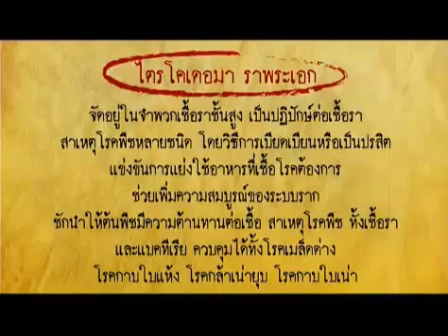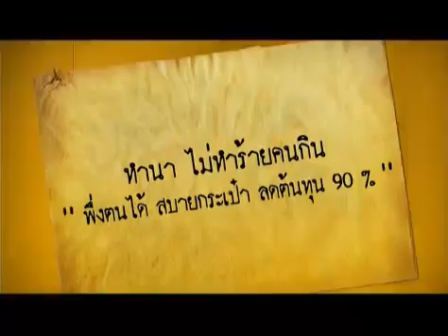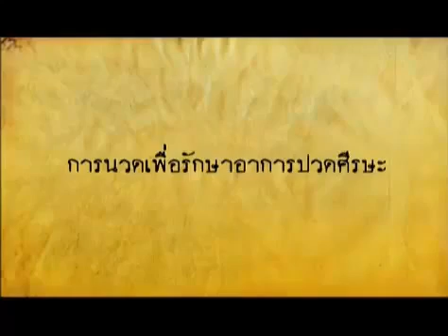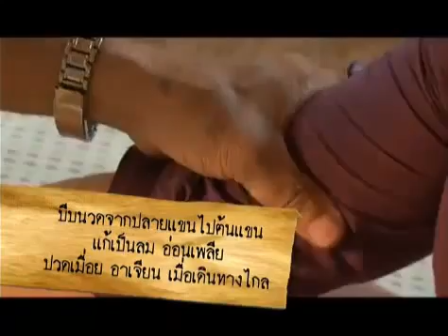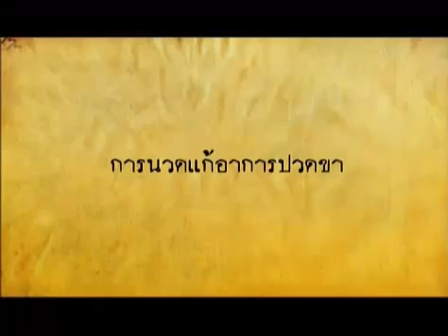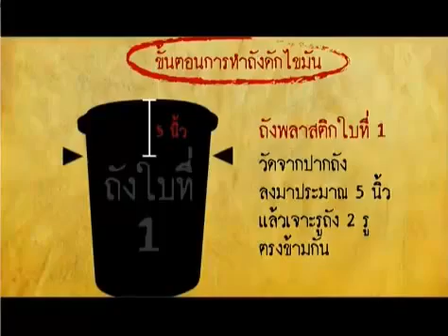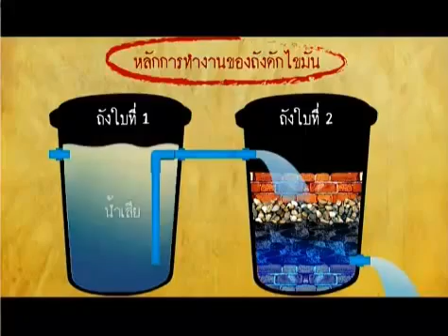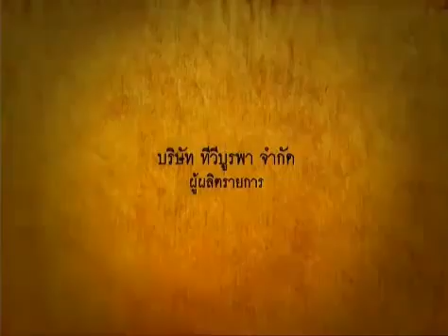วิชาพึ่งตนเอง - นวดแผนไทยบำบัด (17พย.55)